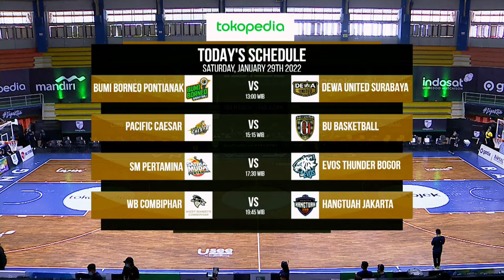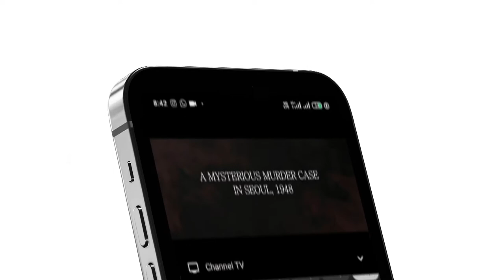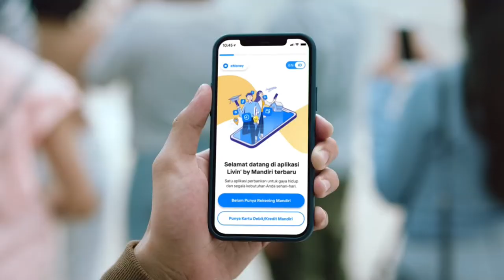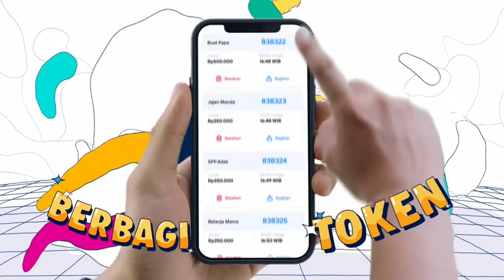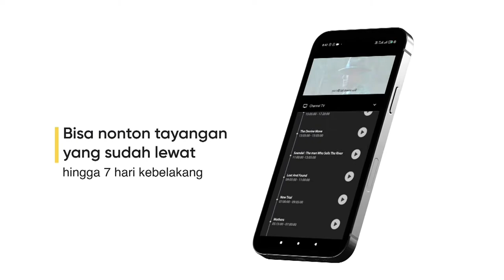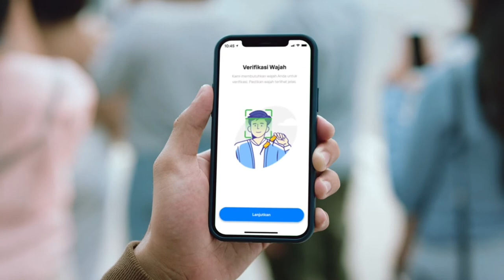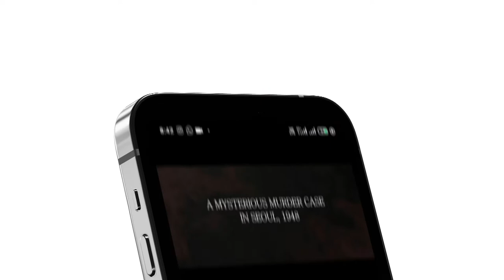Austin Mofunanya VS DEWA UNITED January 2022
22 points 12 rebounds 2 steals 2 blocks